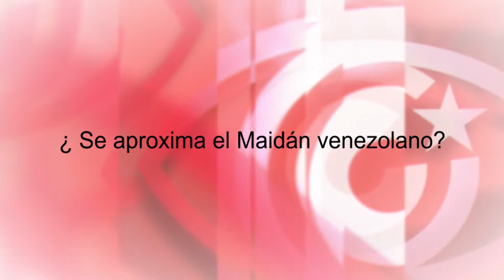¿Se aproxima el Maidán venezolano?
Cubainformación TV – Basado en un texto de Cubadebate.- Un informe de la USAID no solo plantea la capacitación de sus agentes en “técnicas de movilización comunitaria”. También en el "manejo y uso de armas". Algo que nos acerca a escenarios violentos de “cambio de régimen” como el de Ucrania. ¿Se atreverán a repetir la experiencia del Maidán en Venezuela, con la misma complicidad criminal de los medios internacionales? Fuente